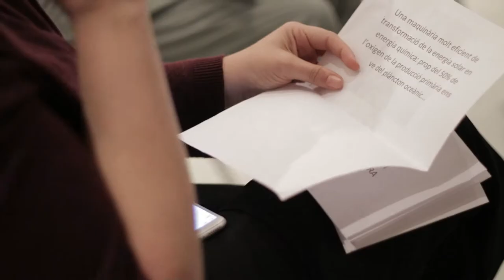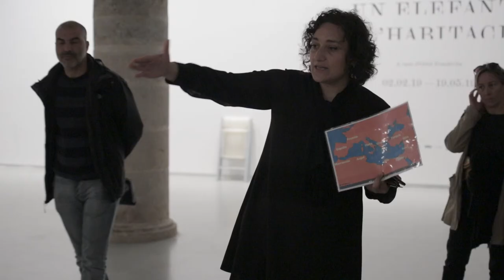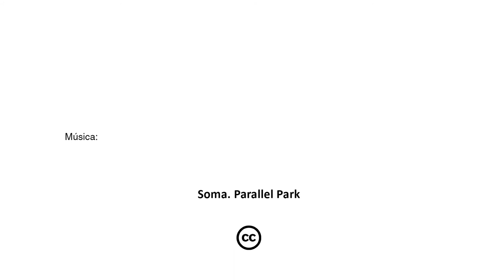Aproximacions a: Un elefant a l'habitació d'Ella Littwitz.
Aproximacions a l'exposició d'Ella Littwitz des de diferents punts de vista: la de l'oceanògraf i professor Josep Lluís Peligrí i la del periodista i investigador Mostafà Shaimi, també diferents relats sobre el Mediterrani realitzats al taller de mediació organitzat per La Panera, que la nit dels museus, els alumnes de l'Aula Municipal de Teatre de Lleida van escenificar fent una lectura dramatitzada